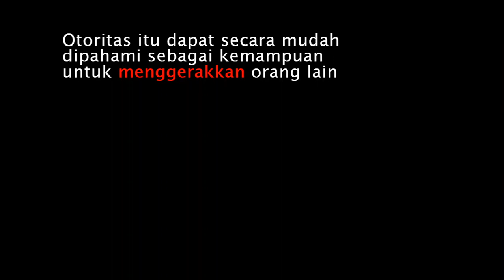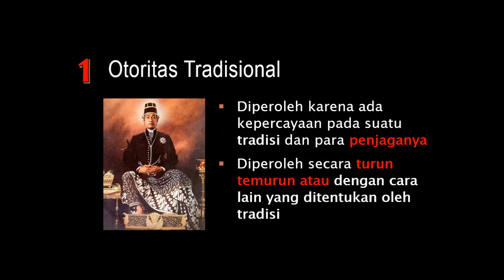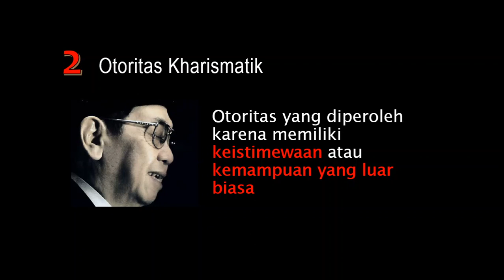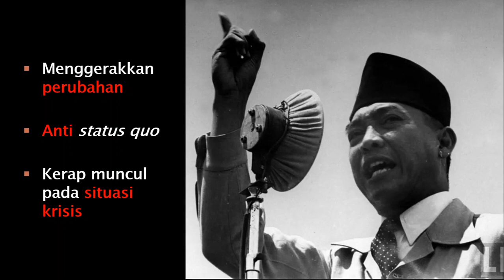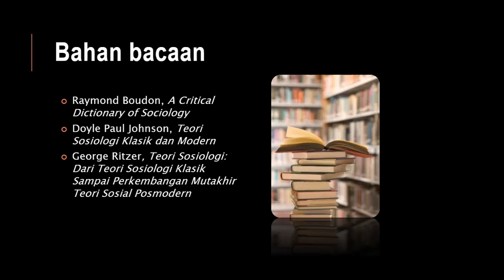Max Weber: Tiga Tipe Otoritas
Max Weber membagi otoritas menjadi tiga: tradisional, kharismatik dan legal rasional. Masing-masing otoritas menuntut kepatuhan yang berbeda.